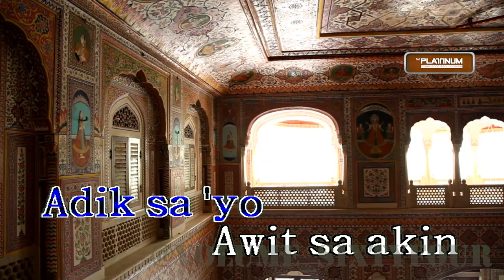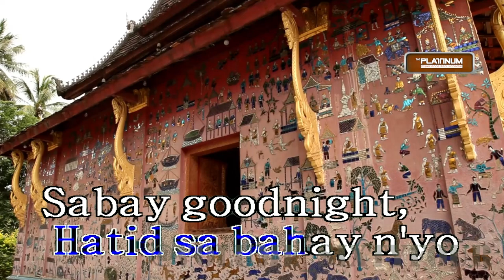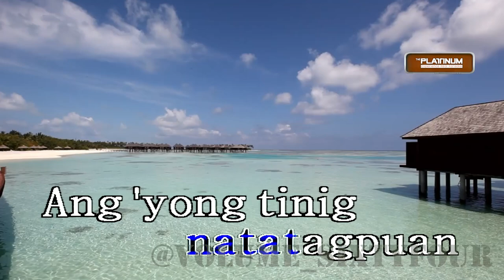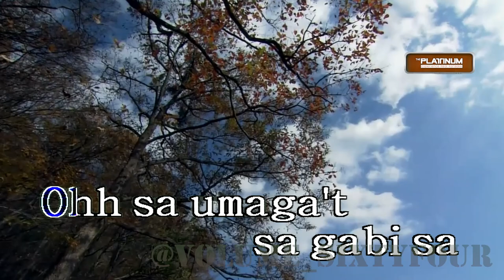Rivermaya - Hinahanap-Hanap Kita || Karaoke/Lyrics/Instrumental